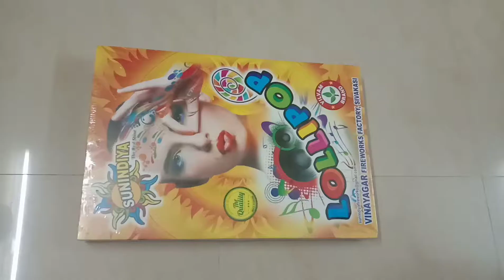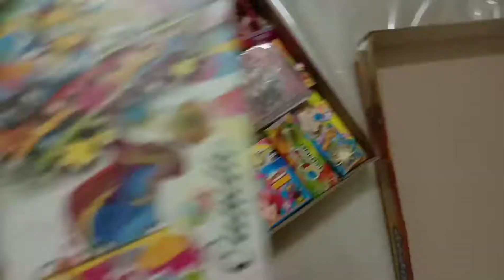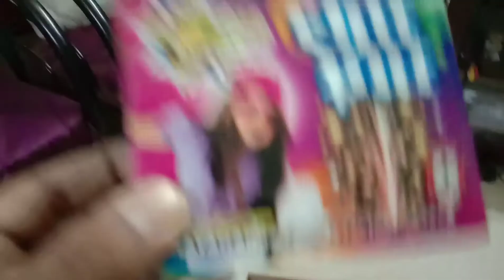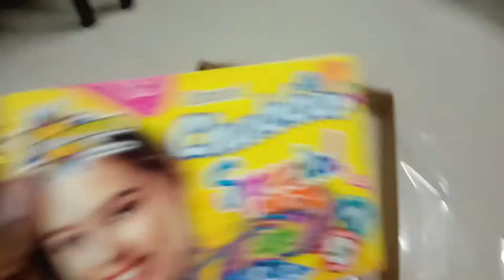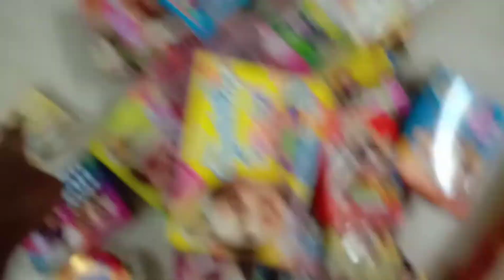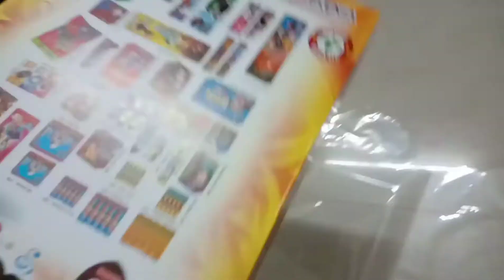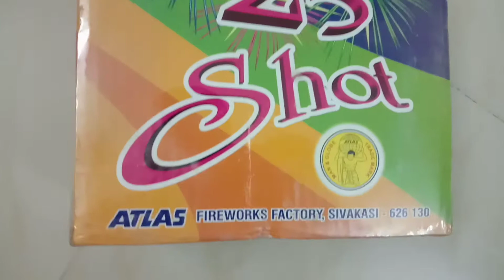Unboxing sivakasi crackers |அன்பாக்ஸிங் சிவகாசி பட்டாசு | 7 ELEVEN ALLWON VLOGS